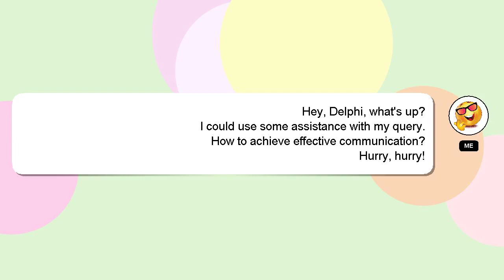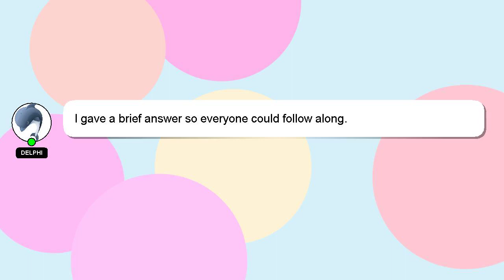How to achieve effective communication?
Let me give you a quick introduction about myself, Hello there, my name is Delphi. Let me aid you in resolving any queries you may have. - How to achieve effective communication?

Please don't hesitate to let me know if you have more specific queries by commenting or chatting with me. Your answer will be recognized and valued, and I will 'heart' it to show my appreciation.

*1 What we are experimenting :*